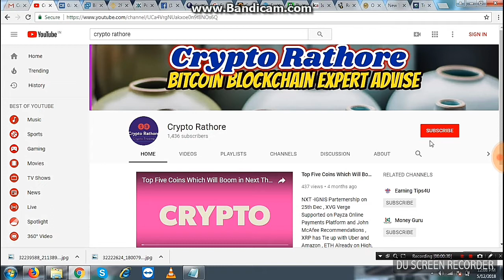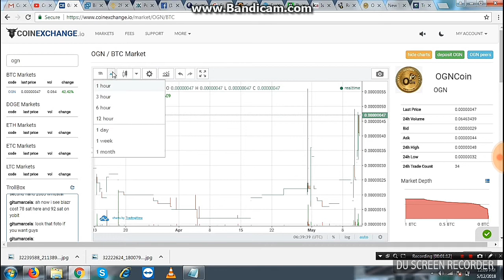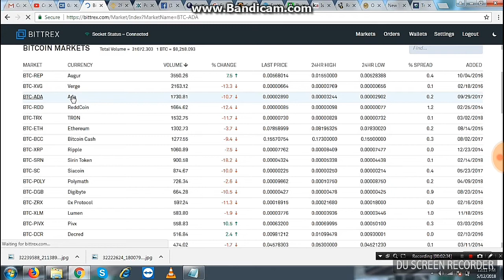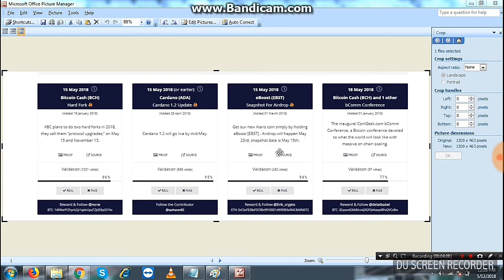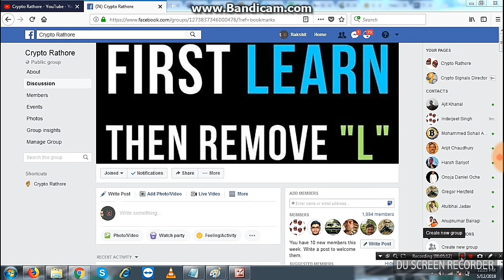BCC, ADA ,EBST, OGN Best Coin of Two Weeks For Trading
ADA CARDANO 1.2 Version Go Live Release , EBST Alaris Airdrop ,  BCC Hardfork Soon, Ogn also started to Move on